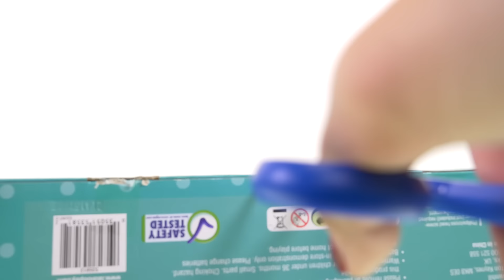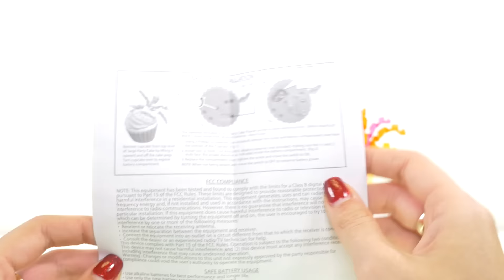Lalaloopsy Pastel Musical Playset Todo lo que Necesitas para Tener una Asombrosa y Divertida Fiesta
Juguemos con este Lindo Playset de Lalaloopsy, Es el Pastel Musical e Inluye Todo lo que Necesitas para Tener una Linda Fiesta como: Globos, Regalos, Postres y Hasta un Tobogan!!
Este Playset es muy muy Divertido   :)